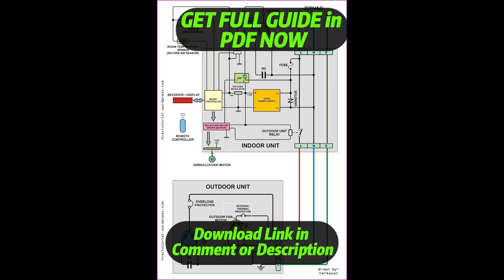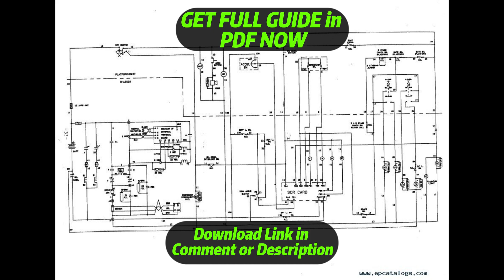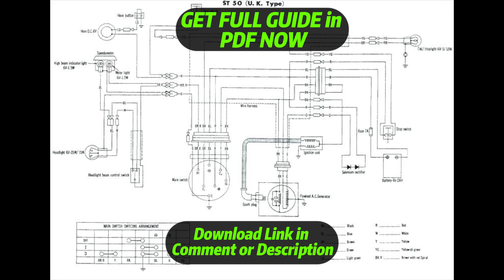[DIAGRAM] Yale Glc030 Wiring Diagram